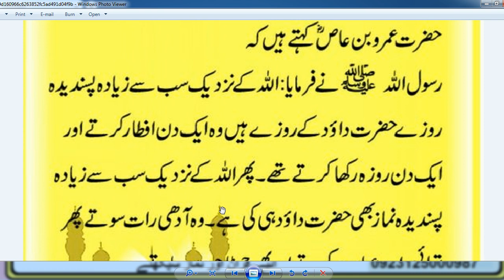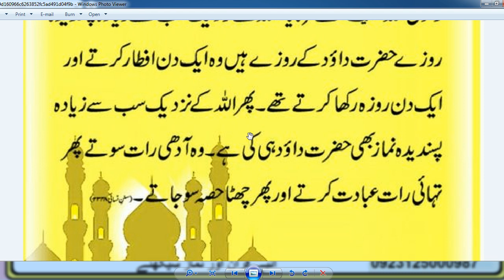Hazrat MUHAMMAD (S.A.W) Ka Farman // Beautiful hadees // urdu hadees